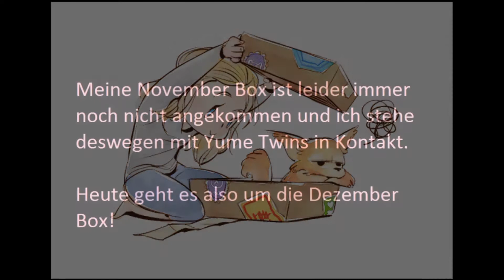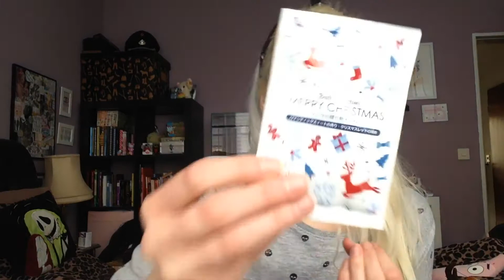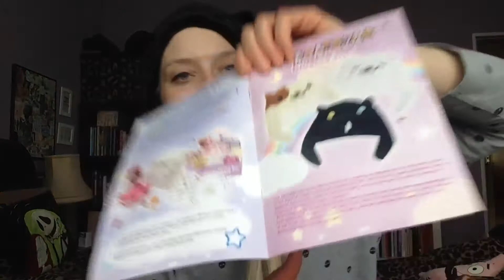Yume Twins Dezember Box Unboxing [ German / Deutsch ]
Ich pack mit euch die Yumetwins Box von Dezember aus!